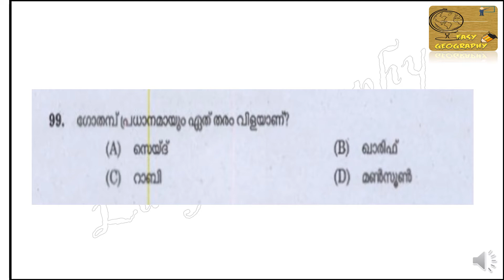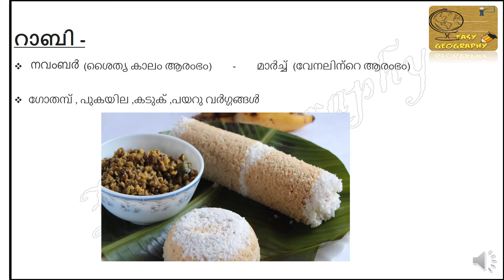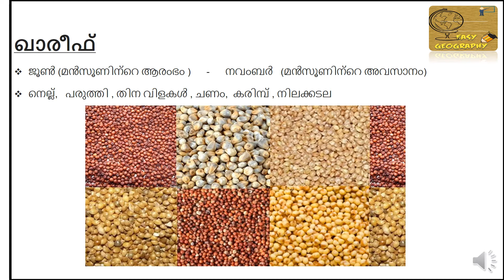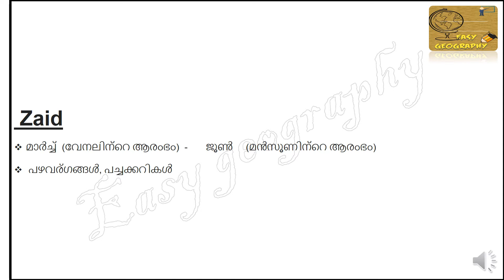HSA SOCIAL SCIENCE 2021 - Previous Question From GEOGRAPHY. Major Ports and Types of Crops in India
This video include the questions from the subject Geography that asked in HSA SOCIAL SCIENCE 2016 Kerala PSc. It cover the topic Major ports and crops in India. Maximum questions from the topic included.